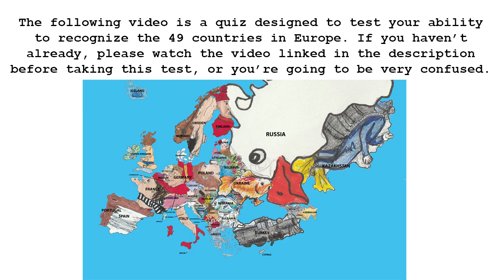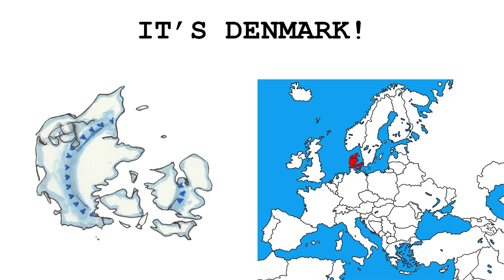How To Learn 49 Countries On European Map Without Trying PRACTICE QUIZ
How to easily memorize every country in Europe in 10 minutes. This video uses visual mnemonics to force your brain to master the entire European map without any repetition or studying.

The MemBreeze Learning System uses the method of loci and a psychological principal known as the Von Restorff effect to hack your brain and force you to learn information by making it unique and memorable. I break down otherwise complicated information into easily recalled mnemonics, and teach you how to remember it the first time. Using this method it's possible to remember hundreds of pieces of information in less than an hour and never forget it.